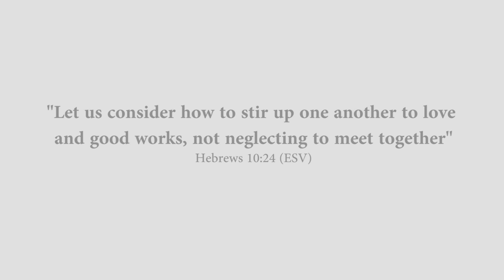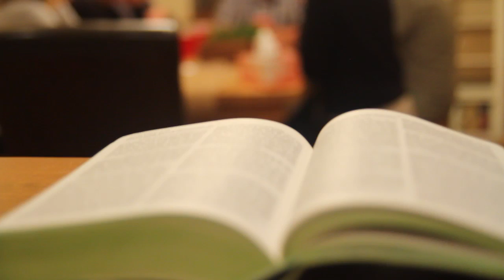Expedition Church - Life Groups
This is a Video I did for expedition Church in Payson, AZ. Having the opportunity to see how God is working through this church and through the life groups they put on was so encouraging. If you aren't a part of a life group get connected!